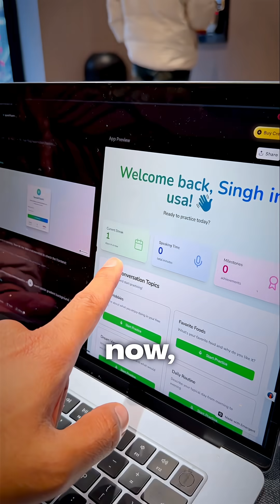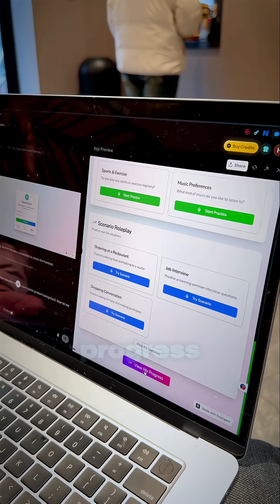Let’s Build App that Katie wants! Ft. Emergent.sh